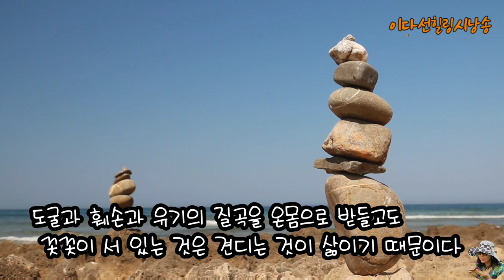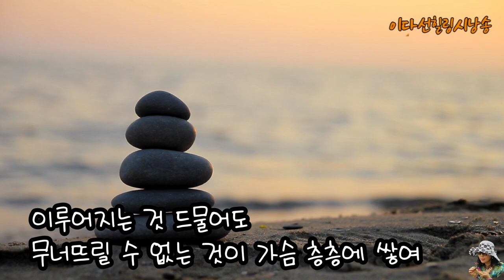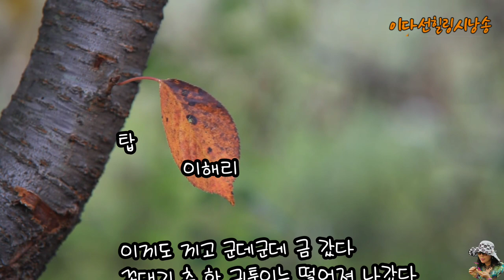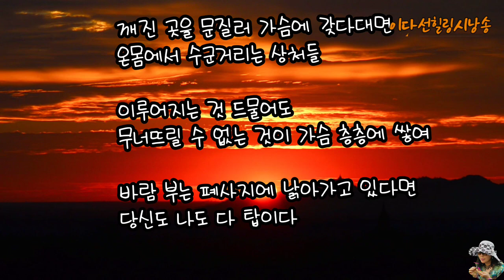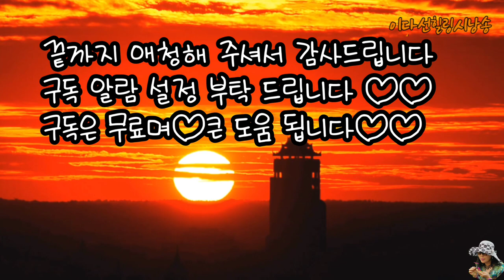탑/시.이해리/낭송.이다선